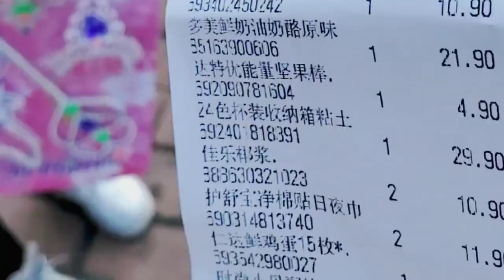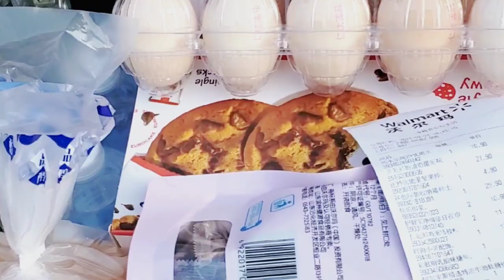美国女孩嫁中国，去超市补充了一周的零食，物品，花了40美金，便宜吗？